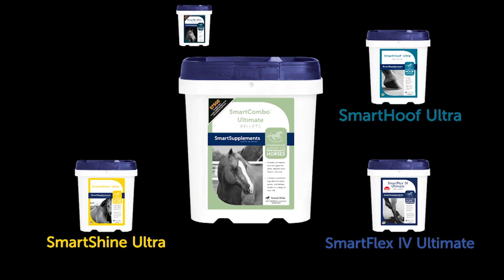2018 NRHA Derby – Eduardo Giannasi – Ltd Open – Rookie Pro